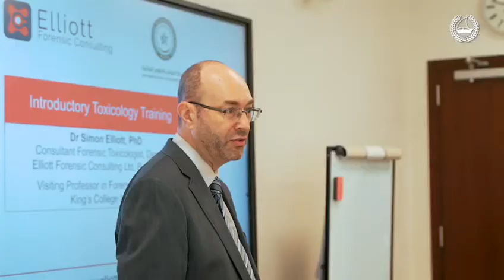Forensic Toxicology Course | دورة متقدمة في علم السموم الجنائية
التزاماً من المركز الدولي للعلوم الجنائية بتعزيز معايير البحث والتدريب في مجال الأدلة الجنائية عبر استقطاب الخبرات المحلية والدولية، نظم المركز دورة متخصصة في علم السموم الجنائية قدمها الدكتور الاستشاري سايمون إليوت. للاطلاع على الدورات والتسجيل:

With a variety of specialties within forensic science, the International Centre of Forensic Sciences (ICFS) recently organised a course on forensic toxicology delivered by one of the world’s prominent experts in the field, Dr. Simon Elliott, Consultant Forensic Toxicologist. The center is committed to reinforcing research and training standards within forensic science.